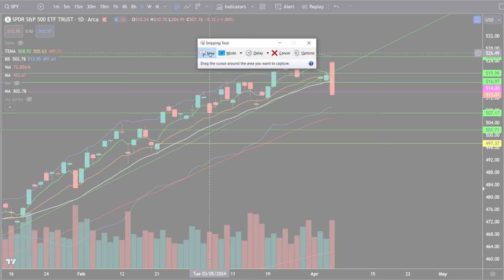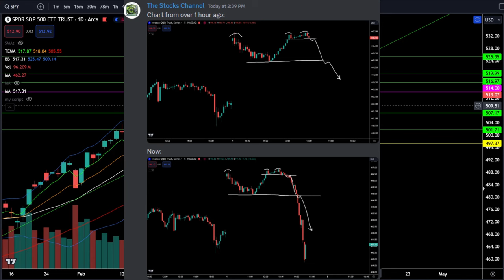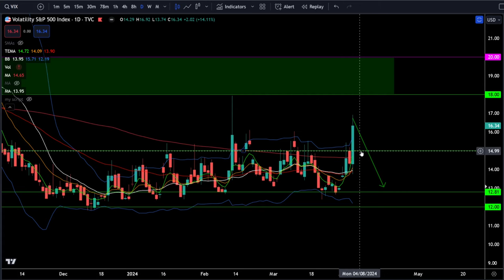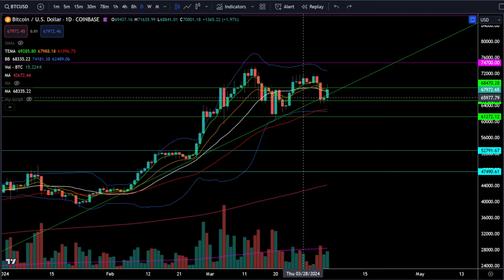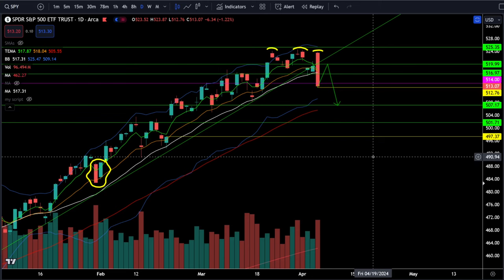SUPPORT BROKEN! Are the BEARS Ready to PARTY? Not so fast!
[0:00] Intro
[0:22] SP500/SPY
[6:21] Nasdaq100/QQQ
[7:38] Dow Jones/DIA
[8:57] Russell2000/IWM
[9:37] ARKK ETF
[10:08] VIX
[10:51] Bitcoin/BTC
[11:26] Nvidia / NVDA
[12:13] Tesla / TSLA
[13:00] Apple / AAPL
[13:47] Summary

SUPPORT BROKEN! Are the BEARS Ready to PARTY? Not so fast! Check out the analysis!